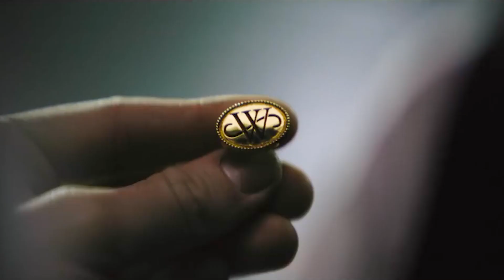THE BATMAN - CRÍTICA SEM SPOILERS! O melhor filme do MORCEGO?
Oi pessoal! Esta é a minha crítica do novo filme do morcego , The Batman (2022), dirigido por Matt Reeves e tendo Robert Pattinson como Bruce Wayne, que enfrenta o Charada e ainda as máfias de Gotham. O filme é muito bom, e traz um herói de forma mais psicológica numa Gotham City com tom mais dark, noir e realista.

PARA ASSITIR HBO MAX e DISNEY PLUS SEM ERRO!
FIRE STICK com comando de TV

Equipamentos que eu uso:
LENTES e
RING LIGHT